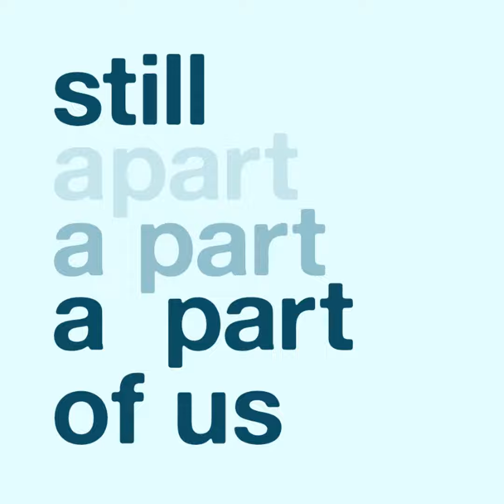Her Baby Died--5 Things NOT to Say + Bonus Tip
It's October and in honor of Pregnancy and Infant Loss Awareness Month, we are sharing some of the worst things people have said to us and other moms and dads that have lost a baby either by stillbirth or infant death, so you know what NOT to say (and what to say) to a loss mom or loss dad.

If you're a loss mom/loss dad, what are some of the things you've heard that you would recommend people NOT say?

• Shout-out to Ashlee of Presentlee for words of wisdom and beautiful, encouraging jewelry. @presentlee

DONATE $5 (aka "buy us a coffee/hot cocoa") to support the continued production of these stories. We appreciate all the help toward production and hosting costs.

Or if you want to purchase an "Always a Part of Us" Legacy Gift for $20, you'll be providing to one of these families that shares their story, full transcriptions, mp3s, and mp4s of the recordings of their baby's birth story and advice episodes for their family history records. You will also get a shout-out on an upcoming episode. Thank you!

Time Stamps:

• 00:00 ( What?!?

• 01:00 ( Disclaimer

• 01:16 ( Why would you say that?!?

• 02:20 ( Are you kidding me?!?

• 03:36 ( Yikes!

• 04:03 ( I can't believe you just said that!

• 04:53 ( Oh c'mon!

• 06:29 ( BONUS!

• 08:06 ( Last advice